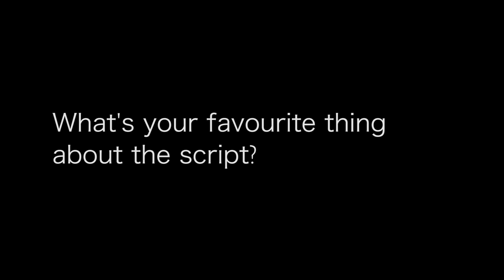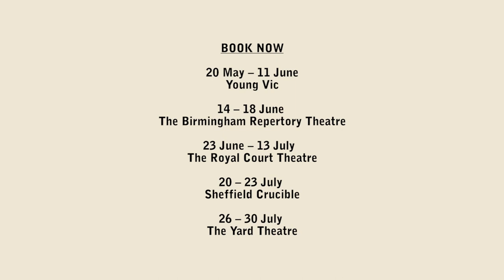Cuttin' It | Interview with cast, Adelayo Adedayo & Tsion Habte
Cuttin' It cast members Adelayo Adedayo & Tsion Habte spoke to us about Charlene James' award-winning script, how important it is to discuss FGM and why they are excited to share it with audiences across the UK.

Cuttin' It runs at the Young Vic 20 May - 11 Jun before touring across the UK.